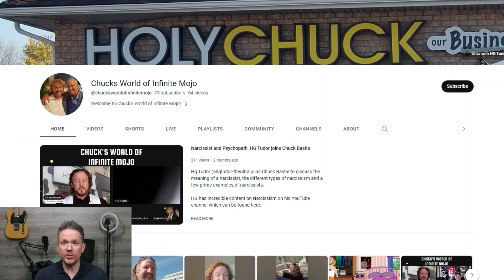How am I coping with my Life??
Everyone has coping mechanisms, most of them are automatic behaviours that are triggered by emotions.  Watch the video for more information on this particular subject. If you want to know more, come join the conversation in our free online meetings every week by clicking on the link that’s posted below. Check out the website for links to all of the available resources and education about upcoming classes, books, workshops, and trainings.

***Please note, this video and the content of this channel is not intended to replace your personal support, counselling, coaching or therapy in any way. This is a psychoeducational video designed to bring information about the reasons we may fall into addictive, compulsive, or obsessive behaviour patterns to cope with underlying emotions, and should not be used to replace professional support in any way.***

Join any of our LIVE online groups from the links provided